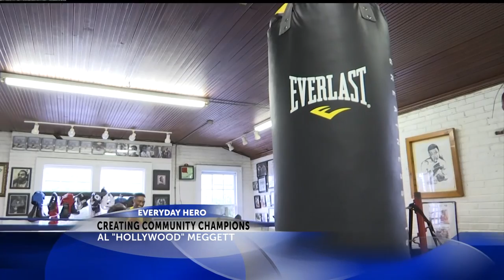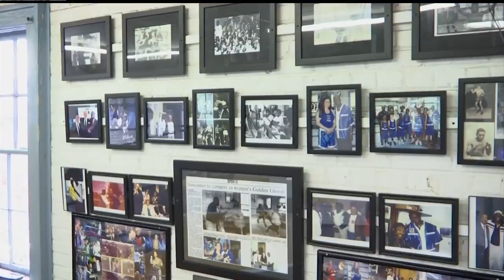Everyday Hero: Al “Hollywood” Meggett